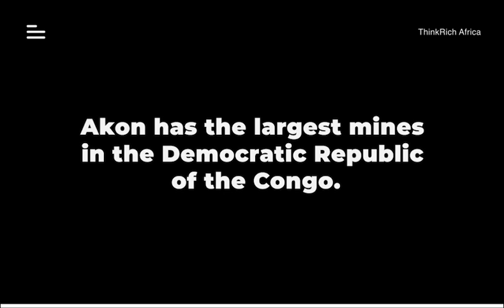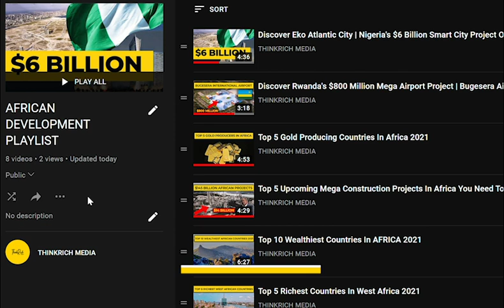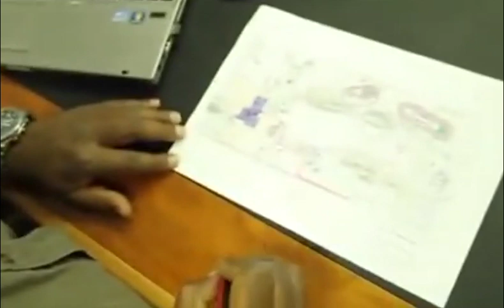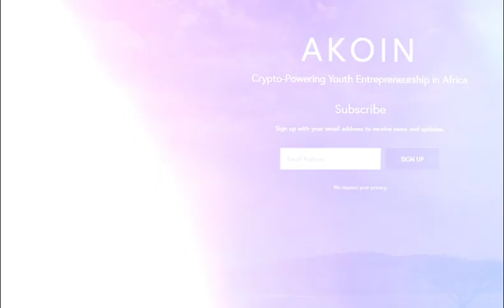Why Akon Is Financing DR Congo's Largest Cobalt Mines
Akon, a Senegalese R&B singer who lives in the United States, has signed a deal to finance a copper and cobalt mine in the Democratic Republic of the Congo, in a joint venture with the country's mining ministry. After a contract was signed between Akon and the country's mines ministry, this was recently reported by Reuters as having occurred. In the contract, Akon, whose legal name is Aliaune DamalaBadara Akon Thiam, stated that he signed it on December 14 2020 through his United States-registered company, White waterfall LLC, where he also serves as president and CEO.

Akon mining investment in DR Congo
Akon mining investment
Akon investments in Africa
Akon businesses in Africa